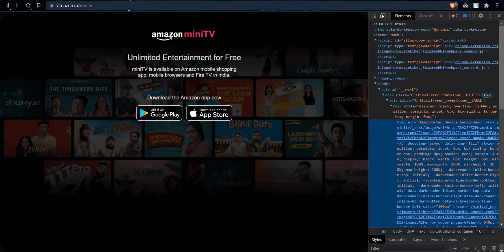How to watch AMAZON MINI TV on PC/LAPTOP/COMPUTER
watch AMAZON MINI TV on PC/LAPTOP/COMPUTER